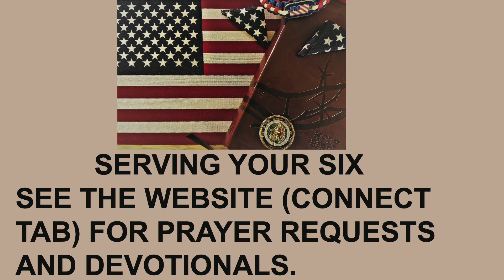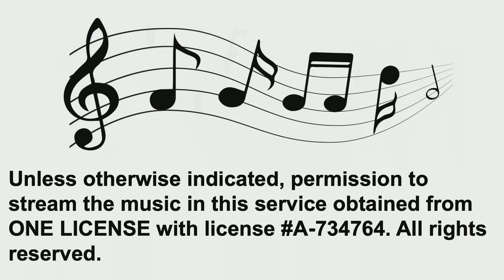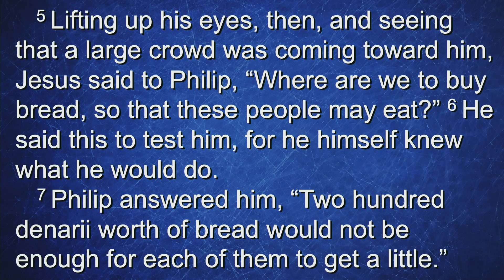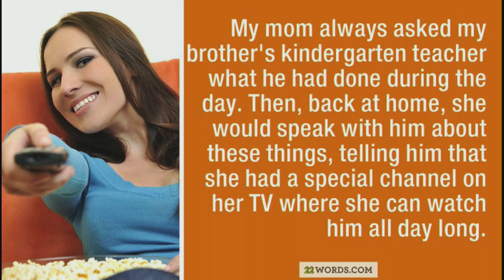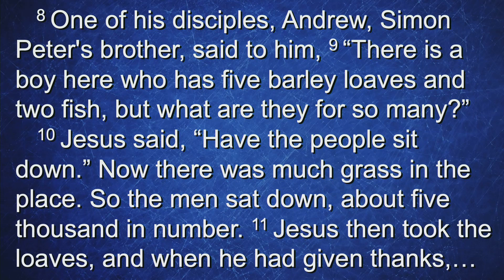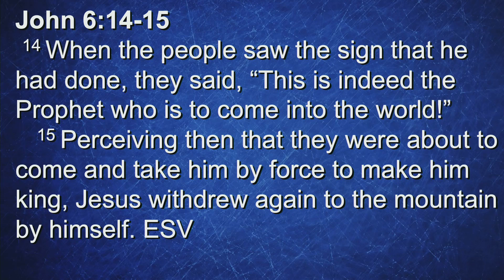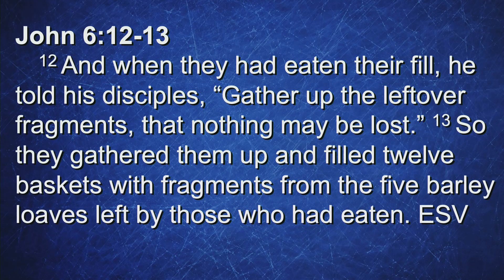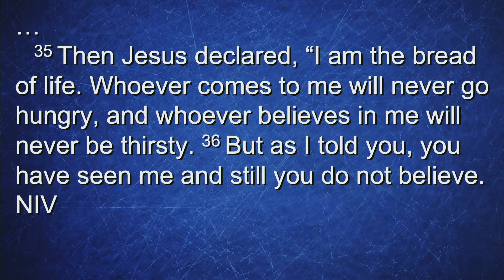Traditional Worship Service Mar. 14, 2021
Message - Why do we love Jesus?